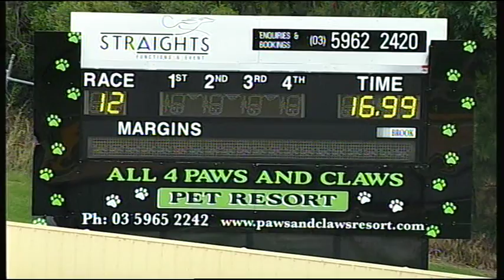HVL SUN 08 NOV 15 R12